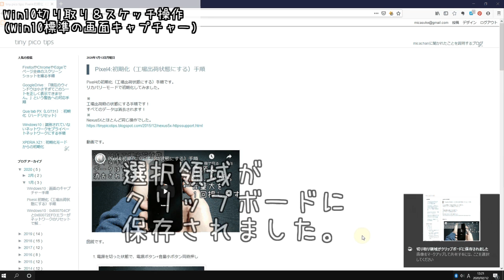Windows10 : 画面のキャプチャー手順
Windows10の画面キャプチャー手順です。
標準インストールの切り取り＆スケッチのショートカットによりとても簡単に画面キャプチャー＆切り取り領域の変更ができるようになりました。